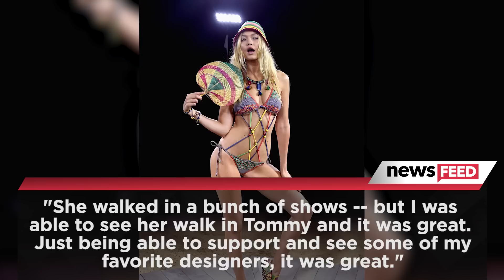Joe Jonas GUSHES Over Gigi Hadid & Uses One Word To Describe Her!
The Mindy Project season 4 is out now exclusively on Hulu! to tune-in!
A special Thank you goes out to The Mindy Project on HULU for sponsoring this episode of News Feed.

What do you call Joe Jonas, Gigi Hadid, Bella Hadid, and the Weeknd all in one room together? A good ass time that’s what. Joe and Gigi are in true relationship bliss and double date every once and awhile with Gigi’s sister, Bella and her boyfriend, the Weeknd.
E! recently caught up with Joe in Vegas at iHeart and got him to spill a little tea on his personal life.
Joe later revealed to ET that he and Gigi have had a couple of double dates with the Weeknd and Bella saying QUOTE - "We've had one or two. They're awesome!”
Surely Joe can’t feel his face when he’s with Gigi. He recently attended the Tommy Hilfiger show at New York Fashion Week to support his woman. He told ET – “she walked in a bunch of shows -- but I was able to see her walk in Tommy and it was great. Just being able to support and see some of my favorite designers, it was great."
A couple who slays together, stays together am I right? An inside source recently told E! QUOTE - "Gigi feels very comfortable with Joe and it's very easy to talk about everything that's going on in her life with him. He understands where she is at and they are not in any rush.” Another source added - "They never really stopped caring about each other. Things are going really well for them."
Good to hear. So who else would want to go on a double date with Gigi, Joe, Bella, and the Weeknd?? I’d 5th wheel that any day. Let us know in the comment section below, don’t forget to subscribe and then click right over here to catch the latest episode of Debatable where the best Taylor Swift single is determined.